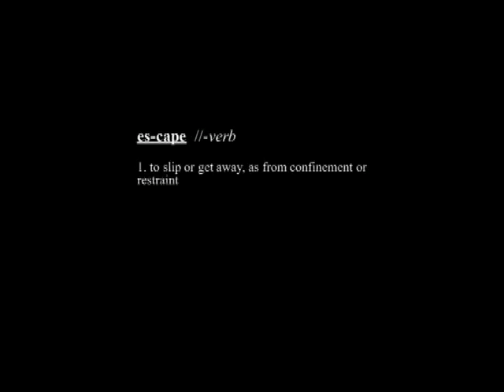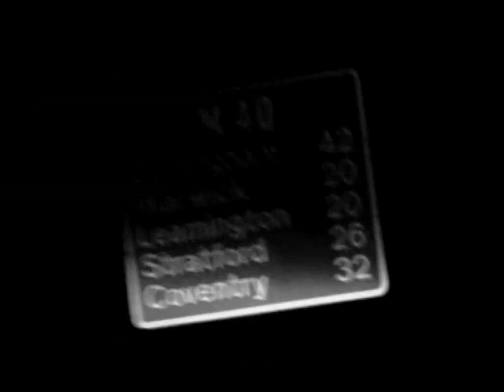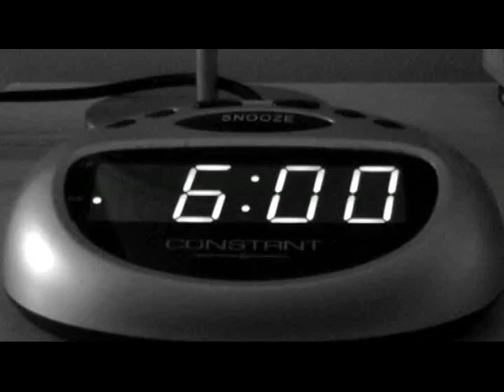Escape - Short film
A film about one man and his vision of escape.

Escape was a film that I made when I was really young. I made it whilst on a family holiday to Scotland, where we travelled by car all the way from Oxford to the Butt of Lewis on the Isle of Lewis in far north Scotland. I decided to use the opportunity to make a short film about an idea that I had had for a while. I was still learning how to shoot and edit at the time, so it really was a great learning experience.

Directed by Billy Jackson
Idea by Billy Jackson
Edited by Billy Jackson

Starring:
Stuart Jackson (my dad) - The Man

Shot on single camera with no crew by Billy Jackson
Shot on a Canon md101 minidv camcorder